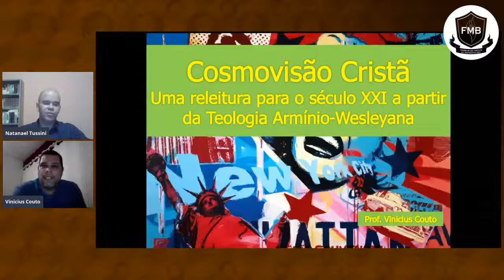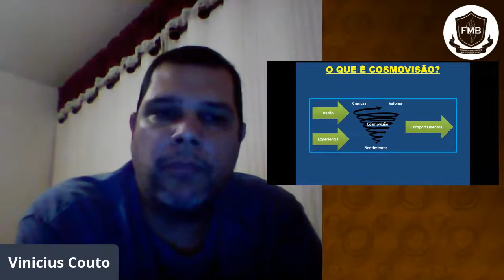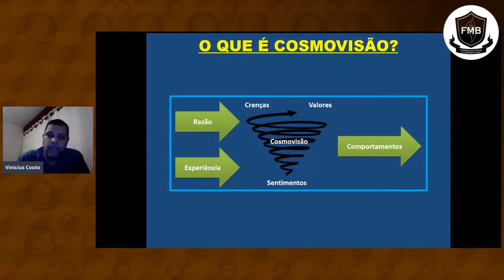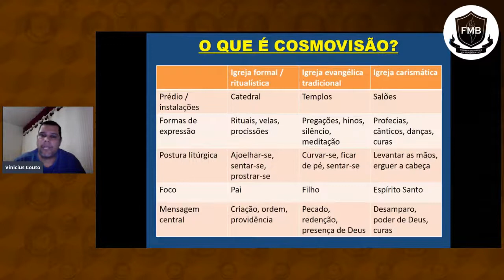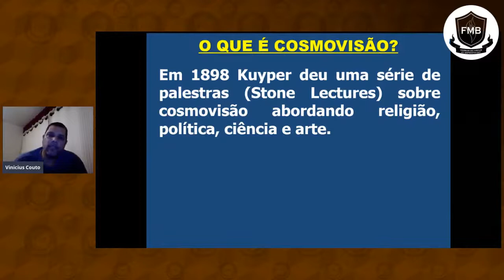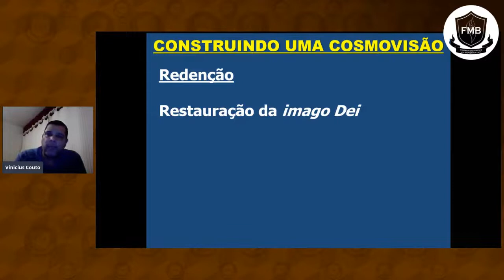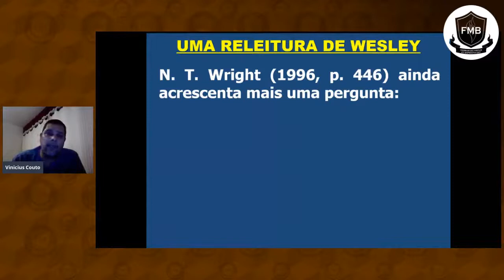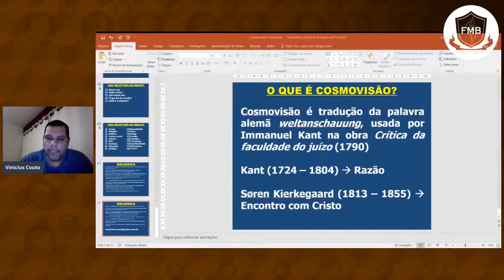Cosmovisão Cristã, o que é isso? - Pr. Vinicius Couto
Créditos: Faculdade do Maciço de Baturité

Transmitido ao vivo em 10 de jul. de 2020